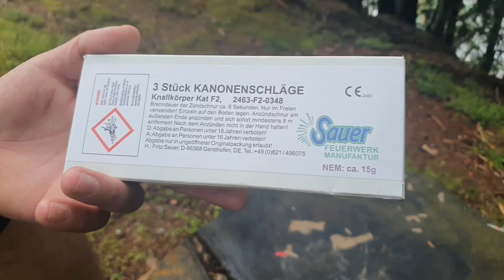🧨💥Zylindrischer Kanonenschlag von Sauer 2020er Charge🧨💥